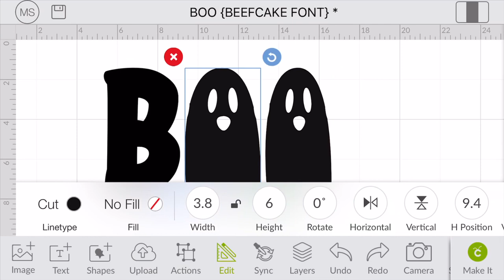DIY HALLOWEEN CRAFT | Scroll Saw project | free standing wood cutouts for fall | how to scroll saw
Make your own free standing BOO HALLOWEEN LETTER CUTOUTS using a CRICUT cutting machine and a RYOBI SCROLL SAW

This is a great project to use up some scrap wood you have leftover from another project.

• scrap pine wood
• Ryobi scroll saw
• Ryobi miter saw
• Ryobi sander
Orbit sandpaper

GET INSTANT ACCESS TO MY FREE SVG'S, PRINTABLES AND MORE IN MY RESOURCE LIBRARY

Megan plus FIVE is a participant in the Amazon Services LLC Associates Program, an affiliate advertising program designed to provide a means for sites to earn advertising fees by advertising and linking to Amazon.com